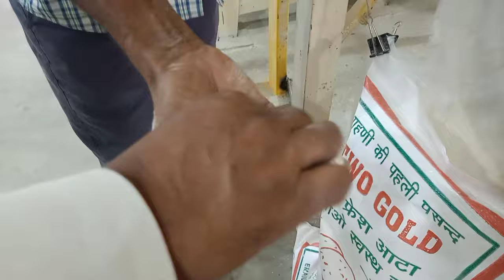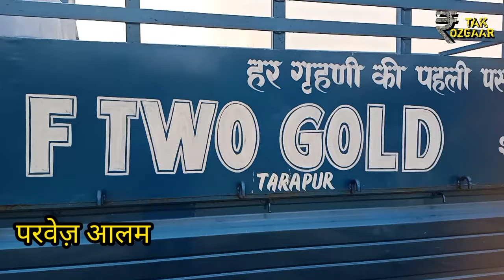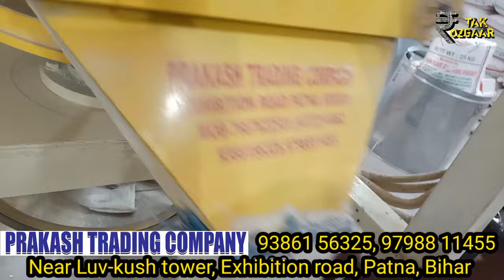आटा प्लांट का रिव्यू यूट्यूब पर पहली बार | Atta plant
Prakash trading company
Exhibition road, luv kush tower, Patna

Heavy duty pulveriser customer review
pulveriser machine customer review
customer service
customer review
atta chakki customer review
chakki customer review
flour mill customer review
mill customer review
Flour mill business plan
flour mill 2023
grain mill
how to make four
whole wheat flour
wheat grinding machine
grain grinding machine
electric grinding machine
commercial Atta chakki
atta chakki
atta packing business
small business idea
Heavy duty pulveriser machine
bada hathi pulveriser machine customer review
mini flour mill business plan
Atta chakki business idea in village 2023
Masala grinding machine in bihar
masala grinding machine
Masala pisai machine
Masala pulveriser machine
Haldi grinding machine
Masala pisne ki chakki
masala business idea
masala grinding machine in vaishali
small business in bihar
Sakshi Enterprises Muzaffarpur
Sakshi Enterprises
Best business in 2022
atta chakki business in Bihar
atta chakki business in Up
atta chakki business in Jharkhand
atta chakki business in mp
atta chakki business in Rajasthan
atta chakki business in Gujarat
atta chakki business in Maharashtra
masala pisai machine in vaishali Bihar
masala grinding machine
masala machine
pulveriser machine in vaishali Bihar
pulveriser machine in muzaffarpur
pulveriser machine in patna
pulveriser machine in chhapra
pulveriser machine in siwan
pulveriser machine in ara
pulveriser machine in motihari
atta chakki machine in sitamarhi
atta chakki machine in Darbhanga
atta chakki machine in noida
atta chakki machine in banaras
atta chakki machine in dhanbad
atta chakki machine in supaul

atta chakki machine in begusarai
atta chakki machine in Hazaribagh
atta chakki machine in punjab
atta chakki machine in odisha
atta chakki machine in rohtas
atta chakki machine in ranchi
bharat machinery and Enterprises
bharat machinery
floor mill business in bihar
floor mill business in up
floor mill business in Jharkhand
floor mill business in Bengal
floor mill business in Rajasthan
floor mill business in Gujarat
floor mill business in Maharashtra
floor mill business in village
floor mill business in india